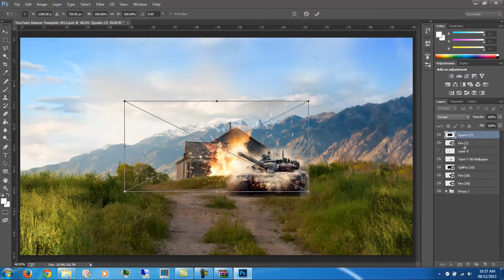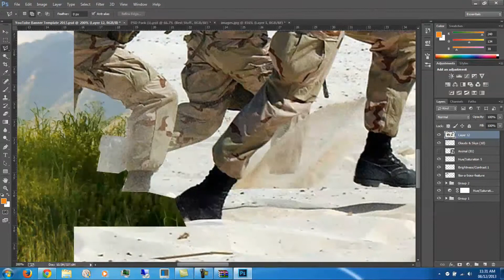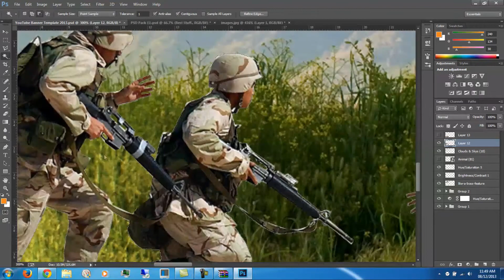CroLuxGAME's YouTube Banner Speed Art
This is a speed art of me making a YouTube banner for CroLuxGAME.